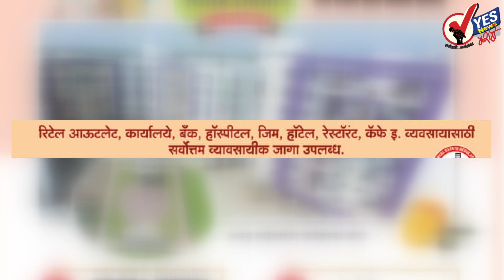श्रद्धा एमराल्ड : एक अनमोल वास्तुरत्न